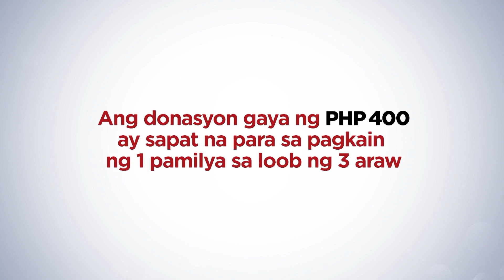Ang Panawagan ng Polaris artists para sa mga biktima ng bagyong Odette | Tulong-Tulong sa Pag-ahon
BANK NAME: BDO
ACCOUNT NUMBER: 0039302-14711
SWIFT CODE: BNORPHMM

BANK NAME: BPI
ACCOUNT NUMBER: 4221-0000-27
SWIFT CODE: BOPIPHMM

BANK NAME: PNB
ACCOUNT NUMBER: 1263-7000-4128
SWIFT CODE: PNBMPHMM